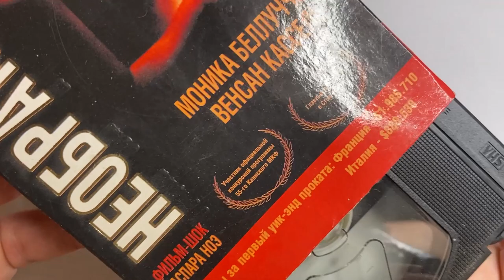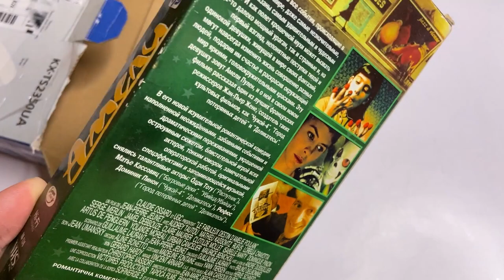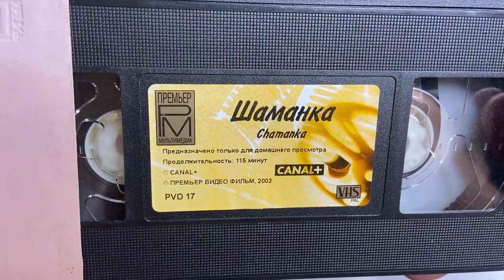Unpacking VHS tapes films with Monica Bellucci. Checking cassettes on a VCR